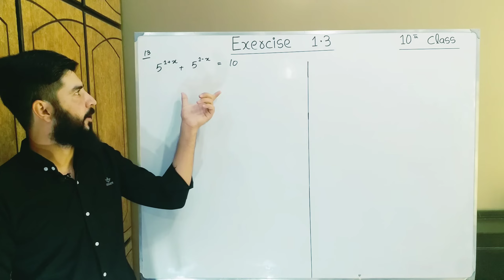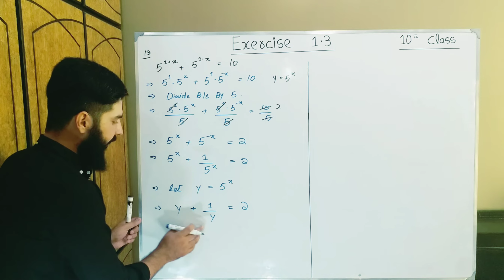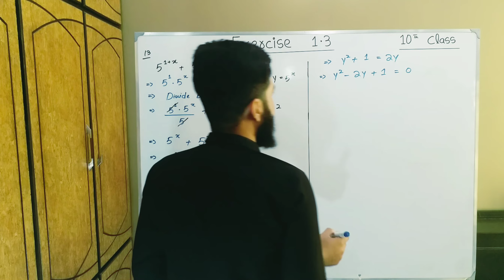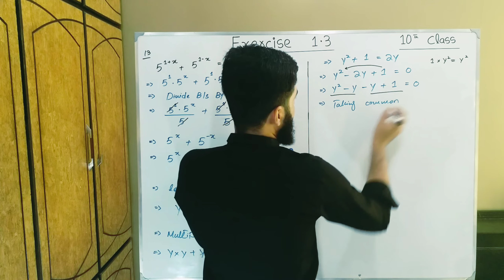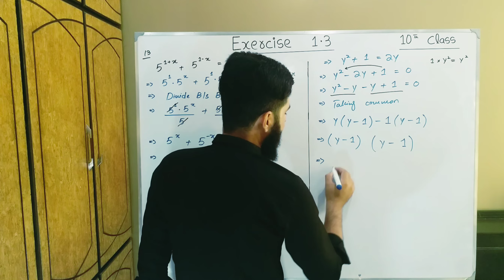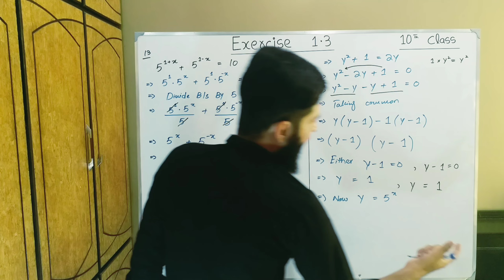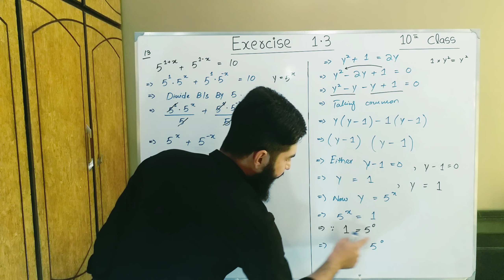10th class Math Exercise 1.3 Question 13 | Balochistan Board | FREE EDUCATION | Muhammad Hilal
Balochistan Board
This video is  consist of  Exercise  1.3  Question 13  . This  Chapter Quadratic Equations  belongs to 10th Class Mathematics , Balochistan Board book , Punjab Board book , Sindh board book , kpk board book . You will learn about all things of this chapter by Muhammad Hilal through this video.

FREE EDUCATION
free education